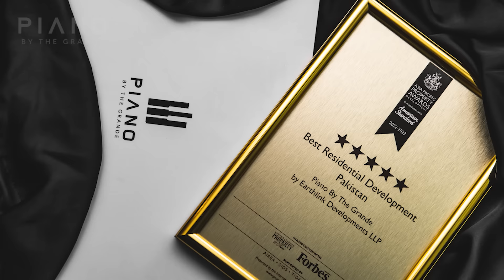Piano By The Grande TVC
It’s not for everyone, but could be for you! With the aim to urbanize living standards through exclusive amenities and unprecedented architecture, PIANO BY THE GRANDÉ, the international award-winning residential project with ultra-modern apartments, will set the benchmark for luxury living in Pakistan.

• Located in the posh area of Intellectual Village, Bahria Town Phase 7, Islamabad
• In the vicinity of well-known international brands
• 2-3-minute’ drive from Al-Fatah, Green Valley Premium Hypermarket, KFC, McDonald’s, Hardees, Tuscany Courtyard, Second Cup, and other famous food outlets
• Modern and spacious 1, 2, 3, and 4 bed loft apartments
• Elegant Jazz Club
• Exclusive health center and fitness club
• Penthouses with private infinity pools
• Multistorey underground parking with EV charging stations
• Approved by Bahria Town Authority
• Construction in full swing